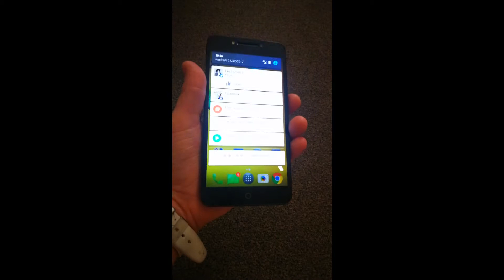Alcatel A5 LED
L’Alcatel A5 LED embarque, un processeur Octa-core, un écran HD de 5.2 pouces, une connexion 4G, un appareil photo de 8 Mpxl interpolés à 13 Mpxl avec double flash, une caméra frontale de 5 Mpxl interpolés à 8 Mpxl avec flash avant, une mémoire interne de 16 Go et 2 Go de RAM avec une extension via une carte micro SD jusqu’à 128 Go.